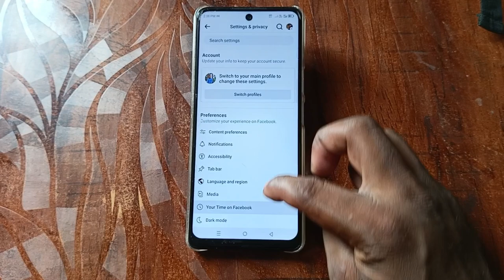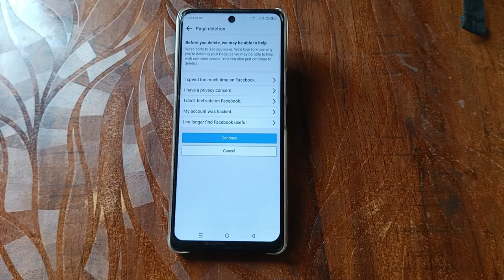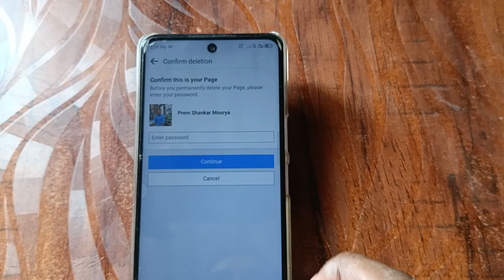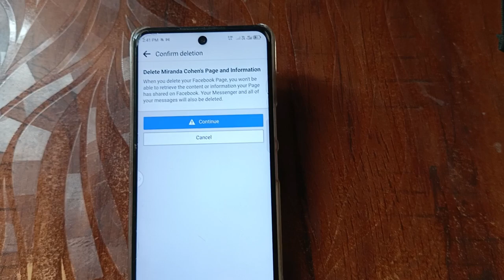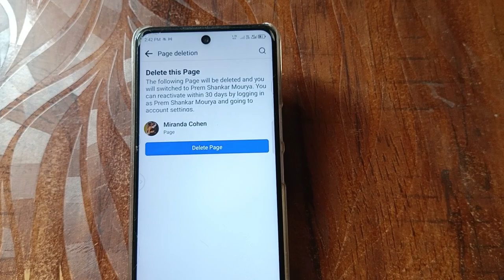Facebook page ko delete || facebook page ko delete kaise kare || facebook page ko delete kaise karte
Video related
Facebook page ko delete
facebook page ko delete kaise kare
facebook page ko delete kaise karte
facebook page ko permanently delete kaise karte hain